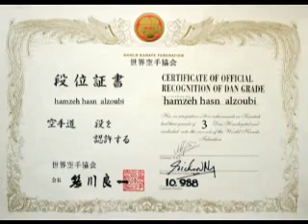x-kombat Hamza hermosa grabación